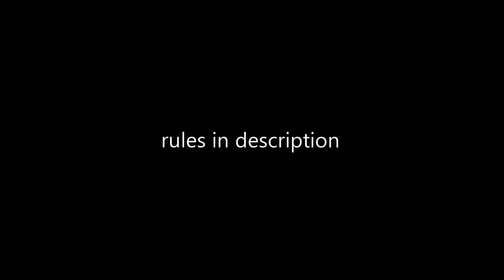the laptop got breaks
A Serve for my 9-Ways and 1 Seconds Match.

The Rebrand is done, The "Sight" name was no longer anymore.

the thumbnail was discontinued.

also first using multiway match lmao

Rules:

1)Must timestamp is 0:01.
2)Any Editors are allowed (expect trial and no filmora, imovie and wmm please, bcs is terrible)
3)Earrapes and Psychedelic Color are allowed.
4)Rounds is 99th Total.
5)When you done, sent me on pin.
6)I forgot, must slot is 6 before the closed.
7)no username watermark ok?

Slots: (Status: Closed)

1. cuddles_ (Me)
2. mdm23
3. gb_ytp
4. bluemaniax
5. tcf5
6. piotrek117studios
7. @therealceliojunior  (Reps of bp17 & gpg)
8. atomic_glitch (Reps of kcz1)
9. retired arc

Reps (OPEN):